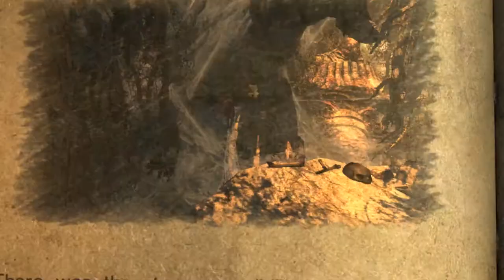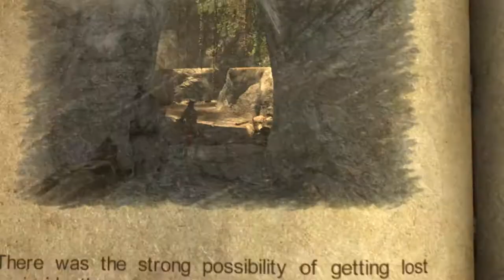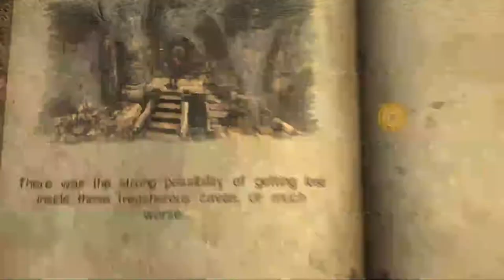Castlevania Lords of shadow EP.7 | Spiders?? Spiders!!!